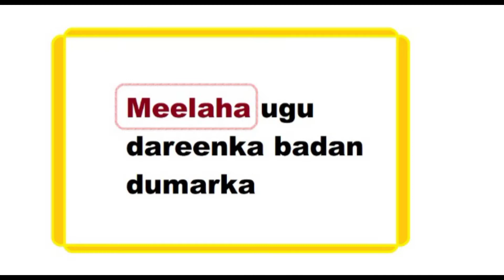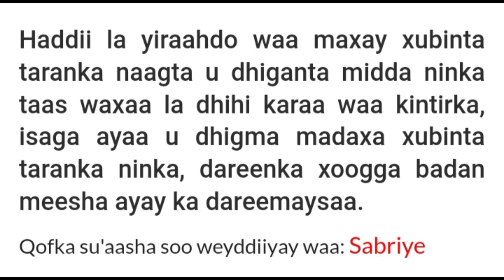Meelaha ugu dareenka badan dumarka🤭